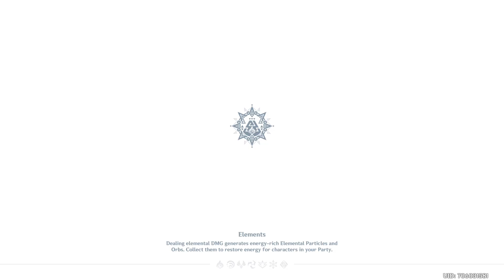Genshin Impact - Chapter V: Act I - Flowers Resplendent On The Sun-Scorched Sojourn (Part 2)